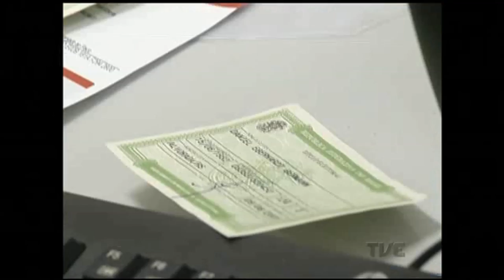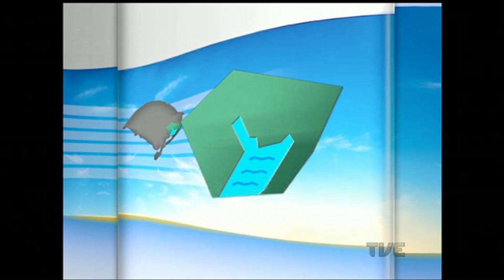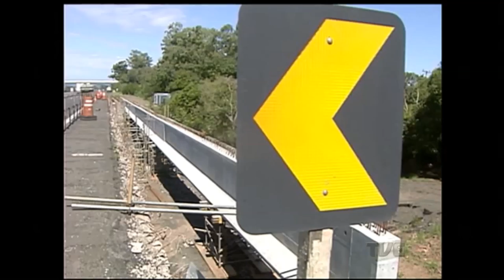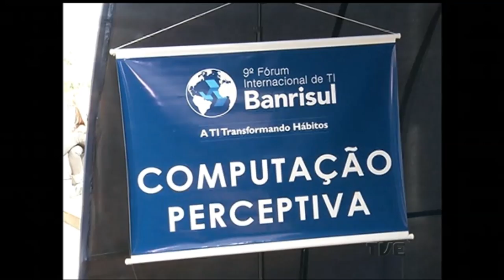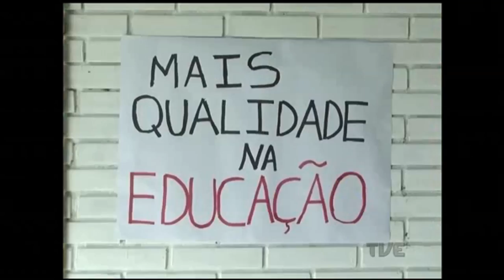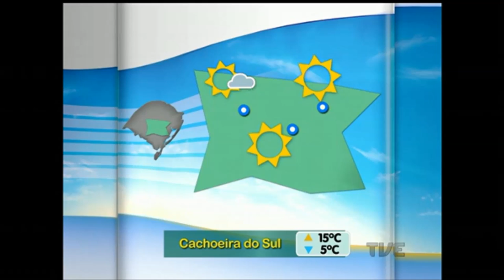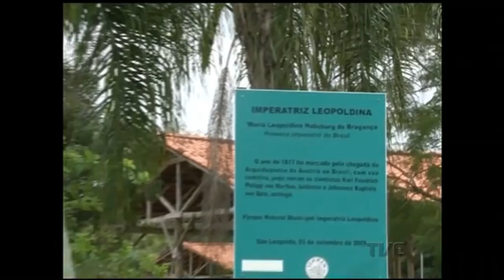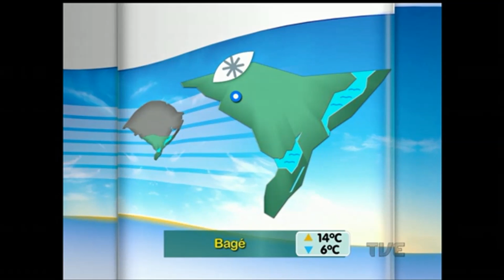Segunda Edição | TVE - 18/5/16